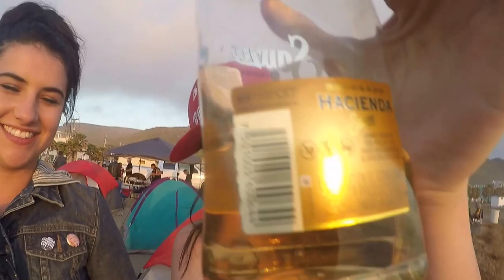GoodTimes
Good Times with Good People.